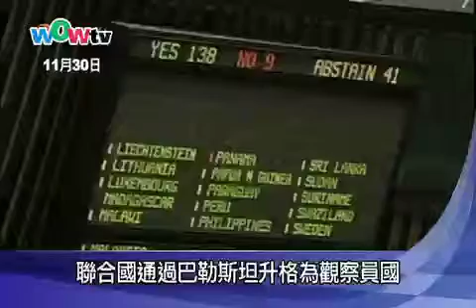聯合國通過巴勒斯坦升格為觀察員國